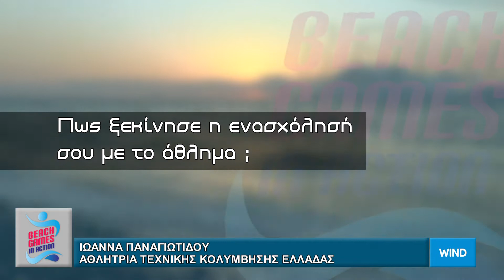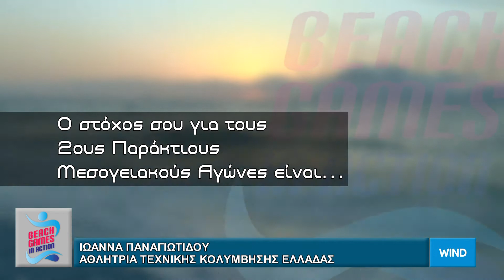BEACH GAMES IN ACTION | MBGPatras2019 Stories by WIND : Ιωάννα Παναγιωτίδου, τεχνική κολύμβηση...